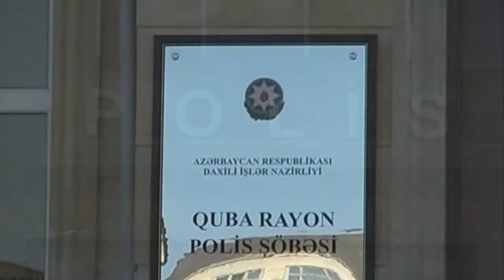Quba sakini naməlum şəxs tərəfindən bıçaqlanıb